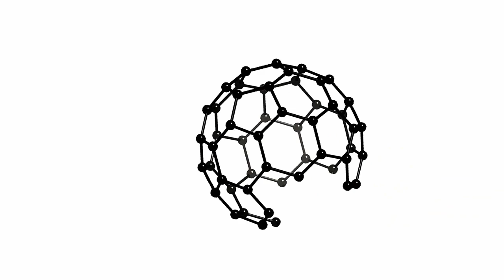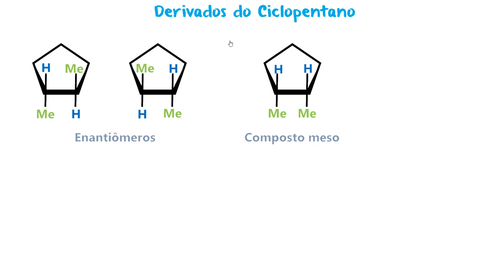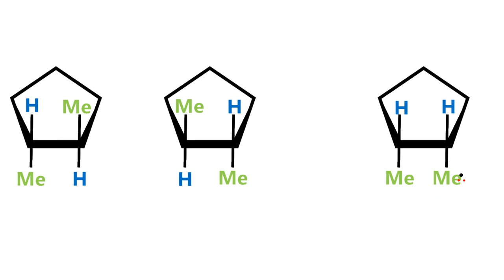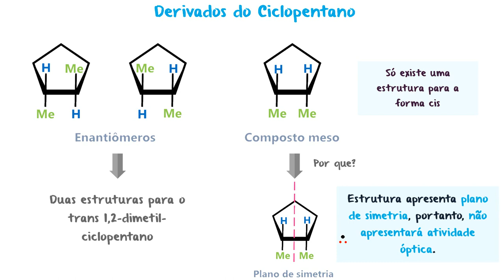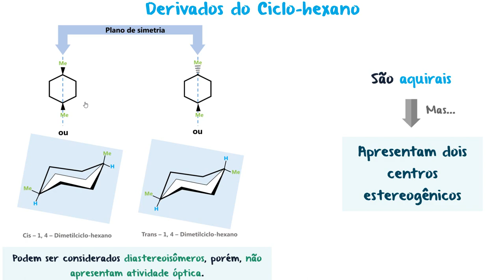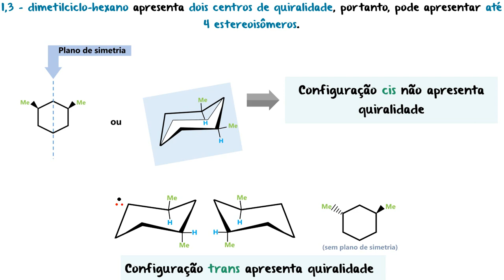Estereoquímica - Parte VIII (Quiralidade em compostos cíclicos)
Essa  é a OITAVA aula de um conjunto de aulas sobre Estereoquímica. Nesta aula falaremos sobre a quiralidade em compostos cíclicos.